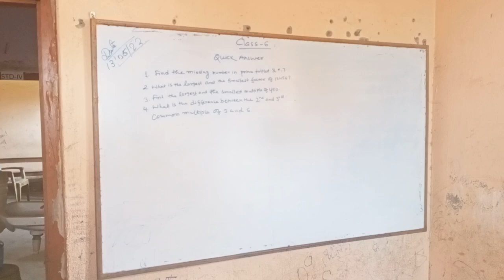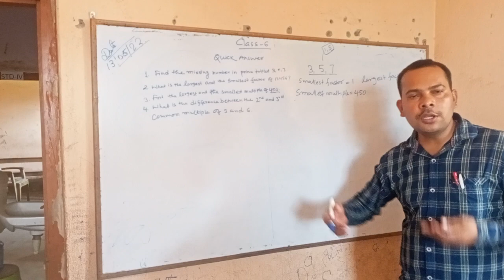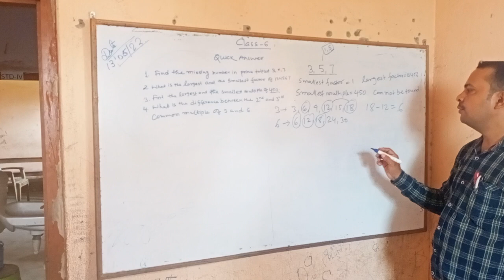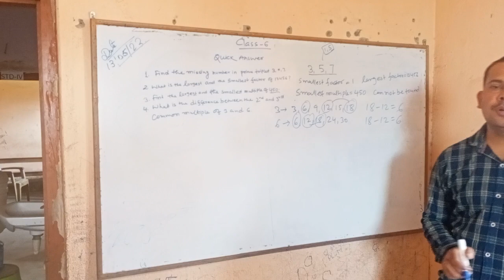maths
Document from Manish Jha. Press